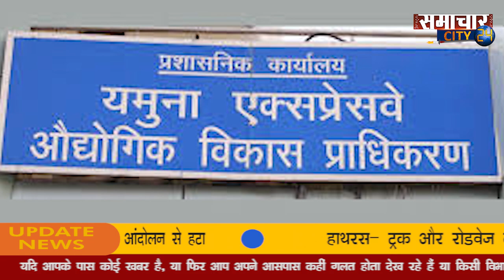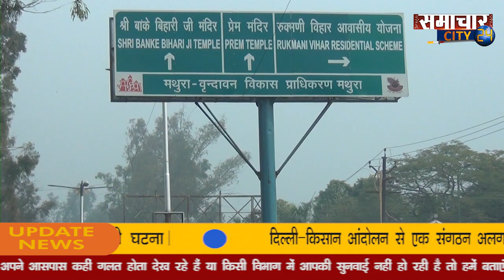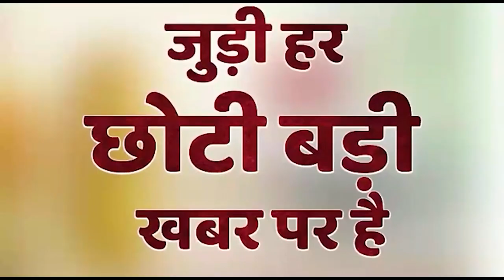NEW VRINDAVAN: करोड़ो रुपए की लागत से बनेगा नया वृंदावन शहर, स्पेशल थीम का नया LOOK ऐसा होगा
SAMACHAR CITY24 आपको देता है ख़बरों का बिल्कुल नया अंदाज । मिनटों  के छोटे गरमा-गरम वीडियो तो हैं ही यू ट्यूब प्लेटफॉर्म पर आपको मिलेंगे दिलचस्प और EXCLUSIVE इंटरव्यू, वो भी अनकट..यहां आपको मिलेगा क्या है वायरल होने वाले वीडियो की सच्चाई? ख़बर में ऐसा क्या था खास जो आप नहीं देख पाए? कोई भी ख़बर वायरल होने से पहले आप तक पहुंचाएगा  (SAMACHAR CITY24) । ये है SAMACHAR CITY24 का Official Channel.